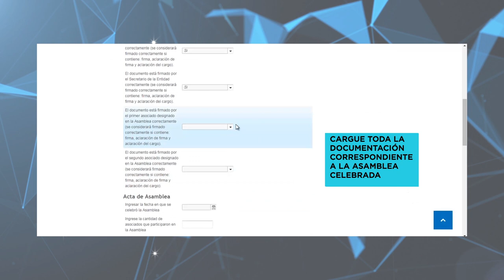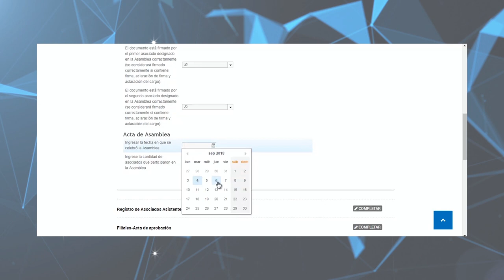Tutorial TAD - Ordinaria Post Asamblearia Mutuales